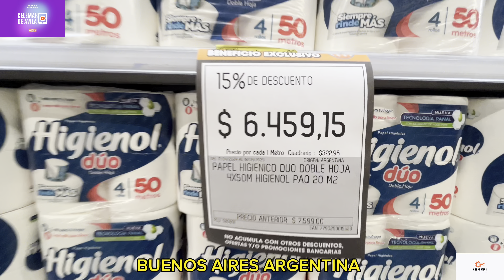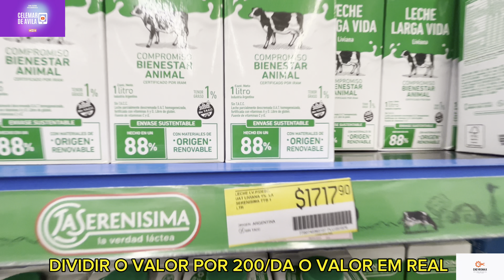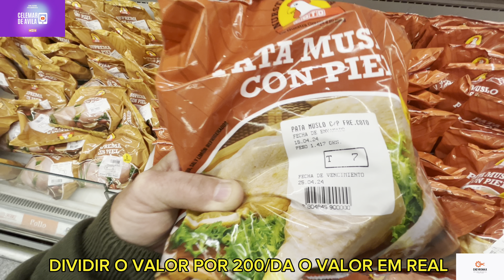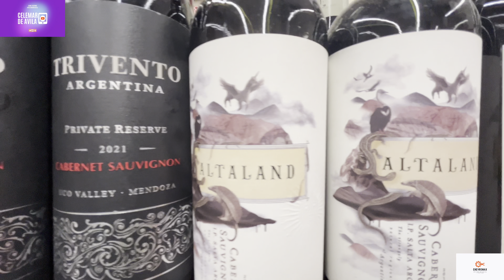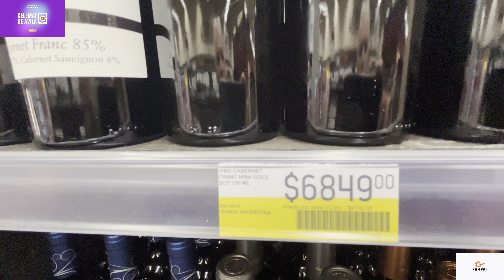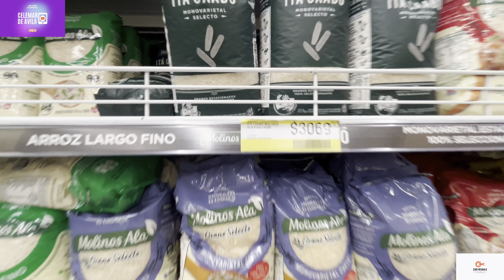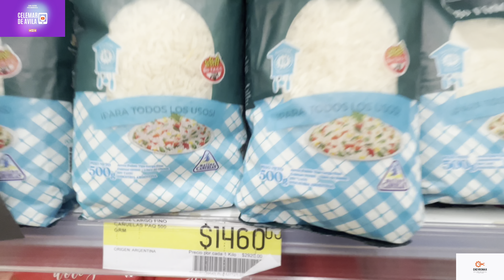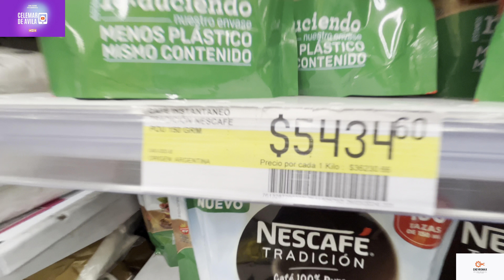PREÇOS ATUALIZADOS DO SUPERMERCADO EM BUENOS AIRES 18 DE ABRIL DE 2024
@celemardeavila PRECOS DO SUPERMERCADO COTO DE BUENOS AIRES NA ARGENTINA DIA 18 DE ABRIL DE 2024